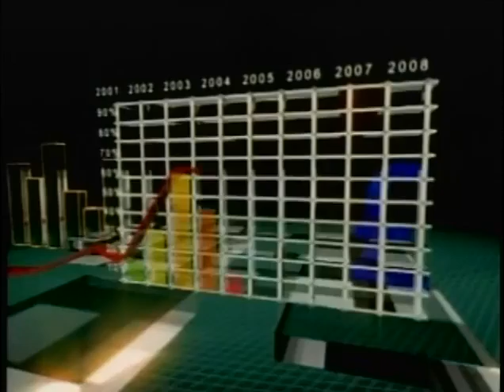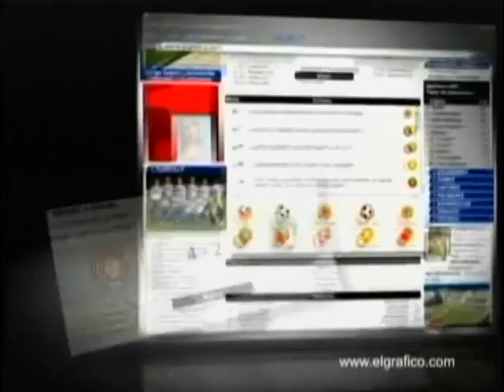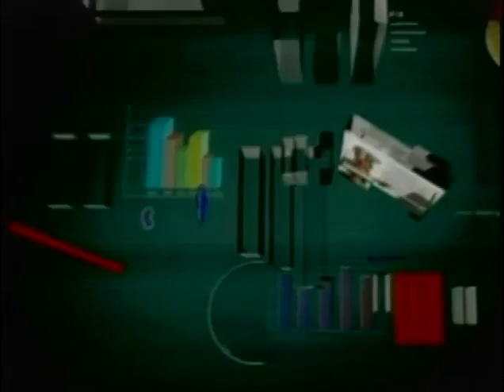Francisco Bertrand, Ex Ministro de Seguridad - 30 de Junio de 2010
Invitado:
Francisco Bertrand, Ex Ministro de Seguridad
30 de Junio de 2010

Tema:
Normativa que criminaliza la pertenencia a una pandilla y reforma al código procesal penal